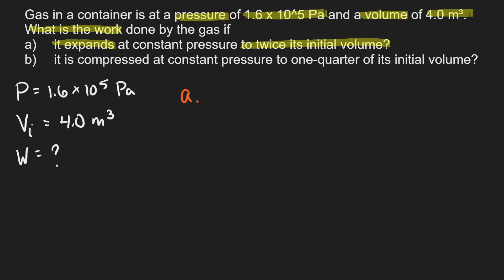Physics Problem Solver Walk-Through Thermodynamics - Solving Heat and Work Problems 2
Gas in a container is at a pressure of 1.6 x 10^5 Pa and a volume of 4.0 m³. What is the work done by the gas if:
a)      it expands at constant pressure to twice its initial volume?
b)      it is compressed at constant pressure to one-quarter of its initial volume?